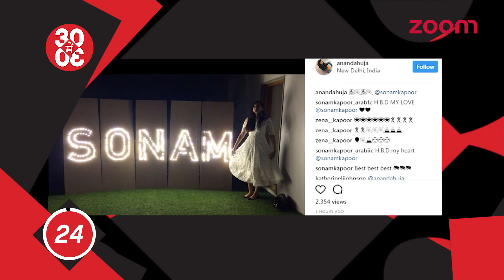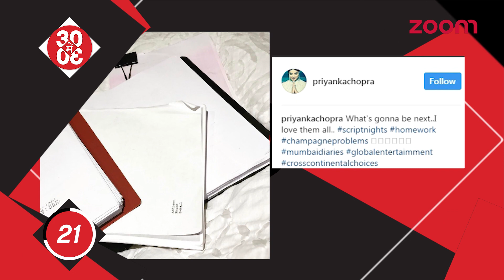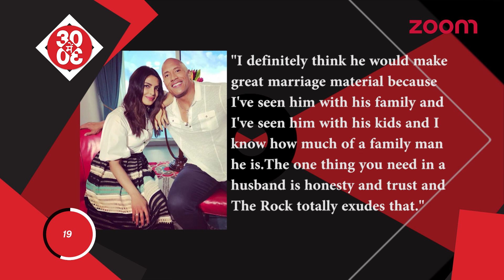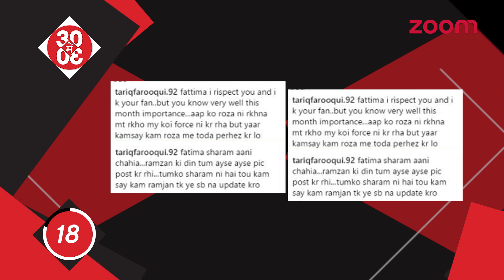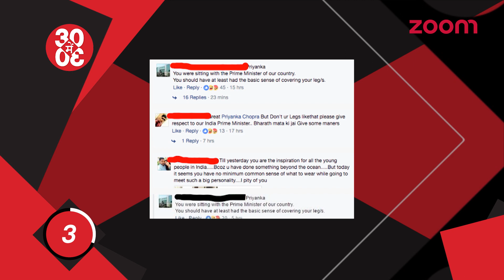Salman Refuses To Slash Tubelight’s Ticket Prices | Kareena Wants To Devote More Time For Son Taimur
▶️ Deepika Off To Bengaluru To Meet Parents

▶️ Katrina Swims With Whale On World Ocean Day

▶️ “Jab Harry Met Sejal” – The Final Title Of SRK – Anushka Starrer

▶️ Ranbir – Katrina To Come Together For Jagga Jasoos Song Launch

▶️ SRK’s Film Trailer To Be Released With Tubelight

▶️ Katrina Skips Salman’s Party To Avoid Iulia

▶️ Anand’s Special Surprise For Sonam

▶️ Fatima To Be Seen Opposite Aamir In Rakesh Sharma Biopic?

▶️ Salman Refuses To Slash Tubelight’s Ticket Prices

▶️ Priyanka Indulges In Script-Reading Sessions

▶️ Ranveer Rejects A Film With Katrina Due To Deepika?

▶️ Priyanka Finds Dwayne Johnson the “Perfect Marriage Material”

▶️ Fatima Slammed On Twitter For Posting Bikini Photo

▶️ Deepika Slut Shammed For Her Instagram Photo

▶️ Saif Ditches An International Event On Kareena’s Behest

▶️ Katrina Talks About Jagga Jasoos Delay

▶️ Anushka’s Next Production Venture To Be Shot In Mumbai – Kolkata

▶️ Kareena Wants To Devote More Time For Son Taimur

▶️ Vin Diesel Shares A Photo With Deepika

▶️ Priyanka To Work On Amrita Pritam’s Biopic With Bhansali?

▶️ Shraddha Starts Taking Badminton Lessons To Prepare For Saina Nehwal

▶️ Prabhas – Anushka To Be Seen Together In Saaho

▶️ Shraddha’s Haseena Delayed Avoiding Clash With Jagga Jasoos

▶️ Bhansali Announces His Next Film With Salman

▶️ Sonakshi’s Makeover

▶️ Shilpa Shetty Celebrates Her Birthday

▶️ Babumoshai  Bandookbaaz’s Last Action Sequence To Be Shot

▶️ Priyanka Talks About The Undue Importance That Trolls Get

▶️ Kriti Agrees With The Existence Of Nepotism In Bollywood

▶️ Himesh to Marry His Girlfriend After Getting Divorced?